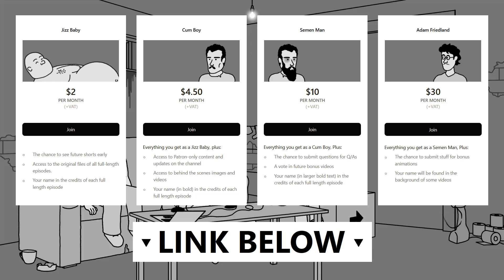Setting Up a Patreon - CT TAS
With Patreon you can get
• Your name in the credits
• Bonus videos
• Behind the scenes stuff
• Future shorts early

With a membership you can get
• Idk maybe emojis in future or something